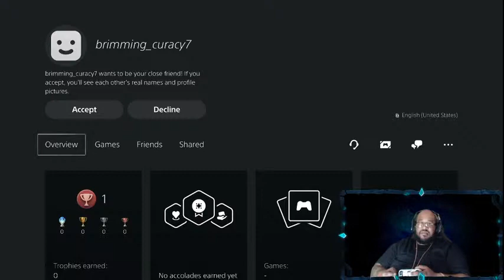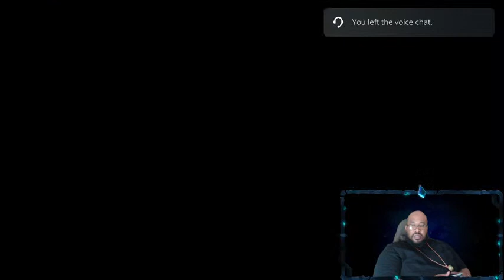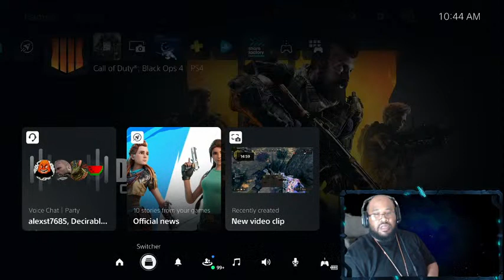Smithfield Baaaaaabyyyy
The Mafianz Best Bot Baaaaaabyyyy
Welcome To xxsidepocketxx gaming. This is an 18 and up lobby . The goal is to be open with each other as possible.  We are family here. Gaming helps with my MDD , Ptsd, and much more. If you would like to talk you can talk freely here or inbox me.